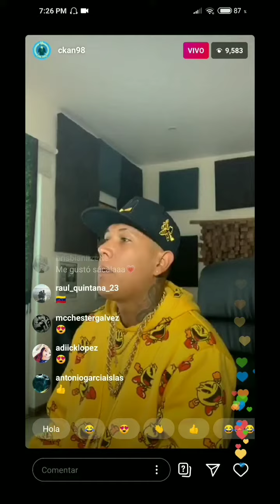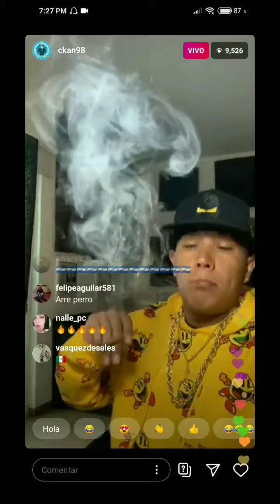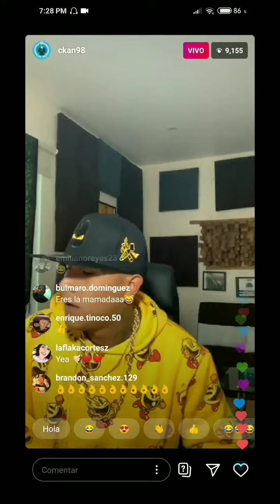Reke 🇻🇪 Ft C-Kan 🇲🇽 (Previó)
Vídeo extraído instagram @ckan98